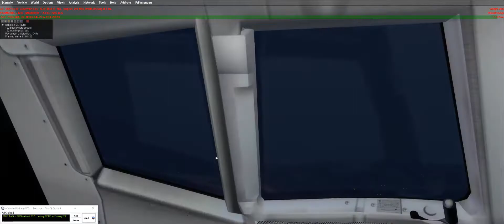Airborne MMMX-KAUS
a little time departing over the city of Mexico City after departure. We'll arrive in Austin in one hour and thirty minutes.